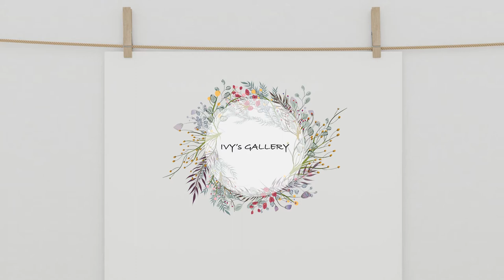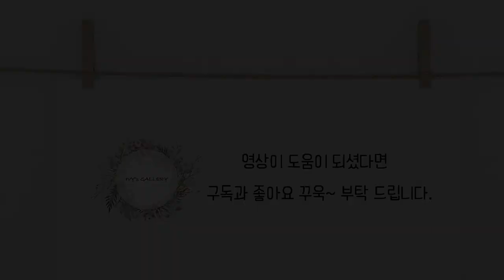프랑수자수 크리스마스 스타킹 Christmas Stockings/ Embroidery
블로그와 스마트 스토어에서도 크리스마스 양말을 만나 볼수 있어요.:)

이번 영상에서는 쉽게 접할 수 있는 프랑스 자수 기법 12가지로 구성 된

크리스마스 양말을 수놓아 보았습니다.

어릴적 크리스 마스가 다가 오면 싼타 할아버지의 선물을 설레이는 마음으로

기다리며  종이로 양말을 만들어 벽에 걸었던 기억을 회상하며

이번 작품에도 그때의 설레임을 고스란히 넣어 스티치를 삐뚤 빼뚤하게

표현하여  만든 작품 입니다.

잘 다듬어진 스티치와는 다르게 정겨움이 느껴지는 작품입니다^*^:)

이번 크리스마스에는 직접 수놓은 크리스마스 양말을  벽에 걸고

싼타할아버지를 기다려 보세요 :)